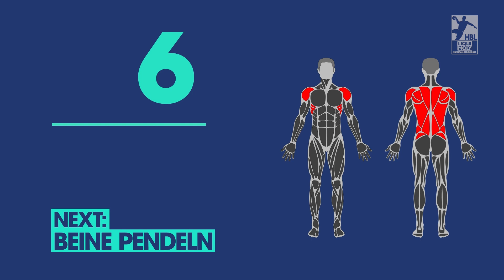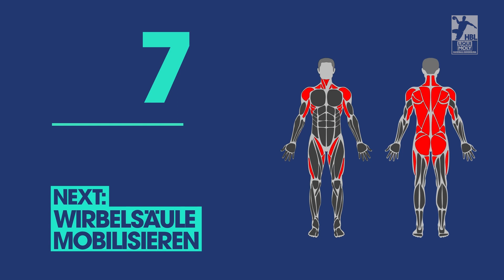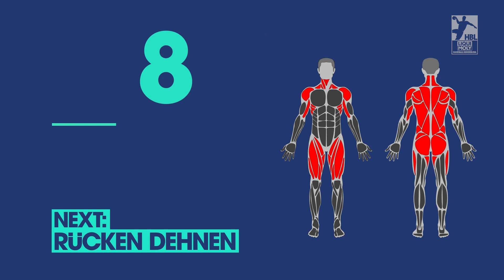“Fit mit” Lukas Hutecek (TBV Lemgo Lippe)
Am Ende wird es noch einmal sportlich. Der Österreicher zeigt uns sein Trainingsprogramm zur Mobilisation des Rückens.